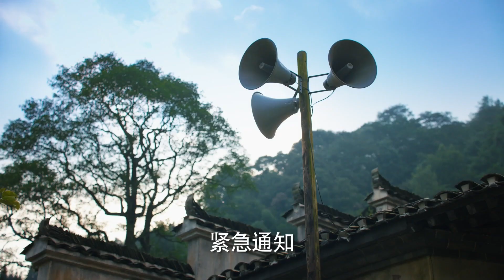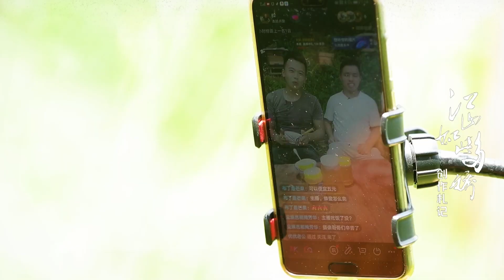《江山如此多娇》第十五集 田老八带队闹事 濮泉生沙鸥遇难题 A Land So Rich In Beauty EP15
剧情简介：
坐落于金牛山上的碗米溪村是有名的贫困村，这里人均耕地不足6分，自然条件恶劣，交通闭塞，生活水平十分落后。2016年，庸城县坐龙滩镇副镇长、优秀的青年干部濮泉生来到碗米溪村担任村支书，都市女记者沙鸥亦来到这里参与扶贫。二人灵活运用“精准扶贫”的各项政策，一手抓“扶贫先扶志”，一手抓“输血变造血”，带领村民在碗米溪村先后建立了桑蚕基地、茶叶合作社等产业，解决了贫困户精准识别、留守儿童、易地搬迁等各项难题，同时推动了金牛山隧道的顺利开工，彻底打开了庸城县的西大门。

二人的大胆实践与创新思维不仅根治了贫困村村民的等靠要思想，还实现了农村产业的规模化，提高了农民的抗风险能力。最终在国家脱贫攻坚的收官之年，碗米溪村成功脱贫摘帽，一举实现了几代扶贫干部的夙愿。